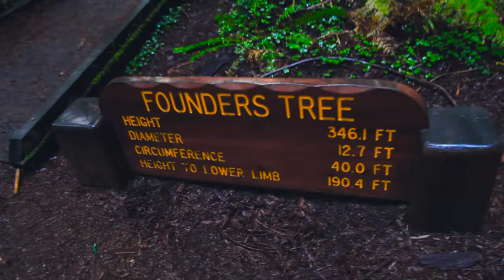Top 5 California STATE PARKS you've never heard of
California's has some of the best natural wonders in the world, with over 100 state parks you don't have to look far a gorgeous place to spend sometime. My family and I are California natives and LOVE the state parks here. Today I offer up 5 of my absolute favorite parks that most have never heard of, let alone visited. These however are places you must visit before you die, your life will be better for it.

Canon 60D
Rode Microphone
Manfrotto Tripod
Canon 28-135 IS Lens
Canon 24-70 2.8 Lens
Canon 70-200 IS Lens